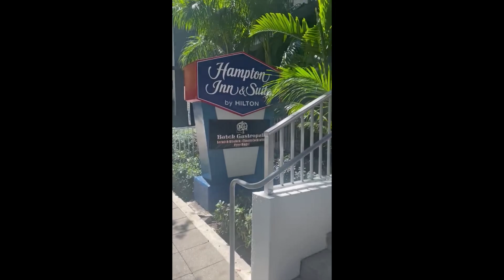Miami Brickell /Little Havana /Mall tour 2024